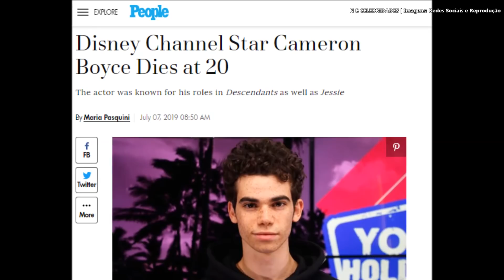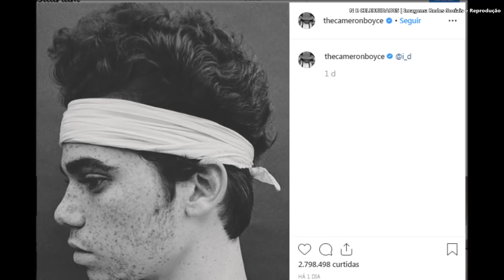CAMERON BOYCE MORRE AOS 20 ANOS, "ELE FARÁ MUITA FALTA" DIZ DISNEY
Se precisar falar com o nosso canal, envie um email que iremos responder você o quanto antes.

De acordo com informações, um representante da família enviou uma nota dizendo "É com um coração profundamente apertado que relatamos que nesta manhã perdemos Cameron. Ele faleceu durante o sono devido a uma convulsão que foi resultado de uma condição médica em curso para a qual ele estava em tratamento.